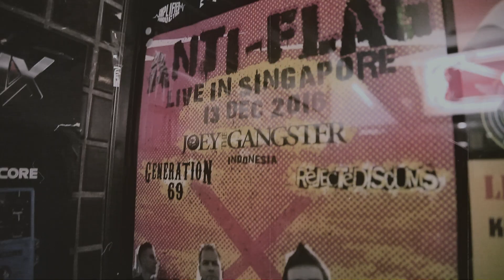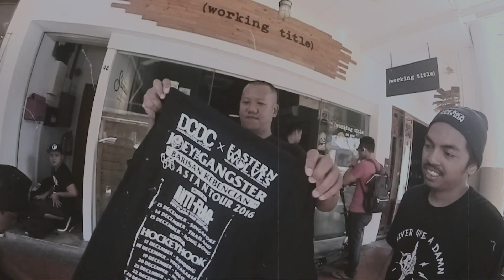Joey The Gangster - Bomb Dan Nuklir (Official Video)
Bomb Dan Nuklir by Joey The Gangster from debut EP "Barisan Kebencian".

Video was taken on December 2016 during Joey The Gangster & Anti-Flag Asian tour (Singapore, Bangkok & Hong Kong)

Video by Anggra Bagja & Hanas Duvan
Directed by Joey The Gangster
Edited by Ibrahim Partogi.

BOMB DAN NUKLIR Lyric

Dan mereka bilang hitam akan semakin pekat,
Luka dan goresan.
Dan mereka bilang putih cinta dan surga,
Dunia oh neraka.

Dan mereka bilang hitam tetap menjadi hitam,
Dosa dan alasan.
Dan mereka bilang putih anjing kebenaran,
Jiwa dan logika.

Seperti bomb dan nuklir
Seperti kilasan
Seperti tuhan binasa
Bakar habis, bakar sisa sisa

Oooooo oooooo oooo ooooooo

Seperti air dan hujan
Seperti agama yang hilang
Seperti . . seperti kutukan

Seperti sungai yang kering
Seperti tuhan dan berhala
Seperti terpidana mati
Seperti . . seperti . .